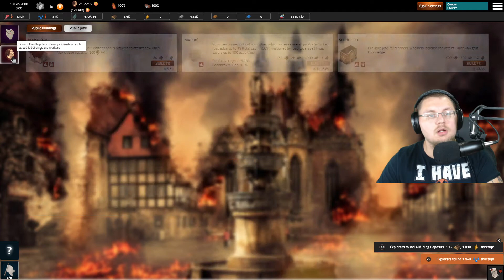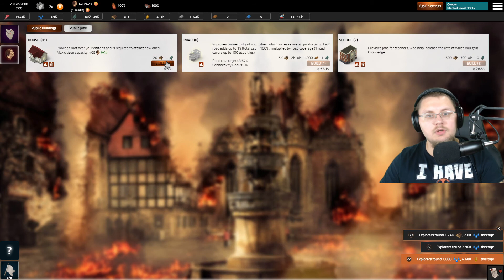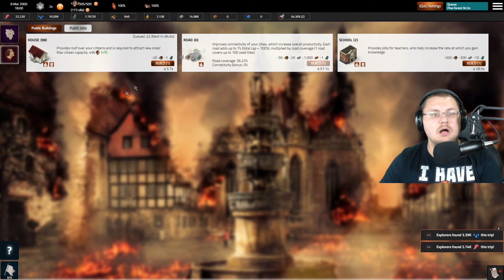NEW GAME ALERT | Simpocalypse | CRAZY FUN SURVIVAL CITY BUILDING GAME Simpocalypse Demo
ONE OF THE BEST IN DEVELOPMENT GAMES I HAVE PLAYED!

- Grounded Updates
- Base Building Games
- Survival Games
- Simulation Games
- Tycoon Games